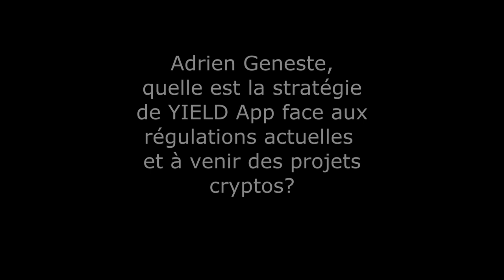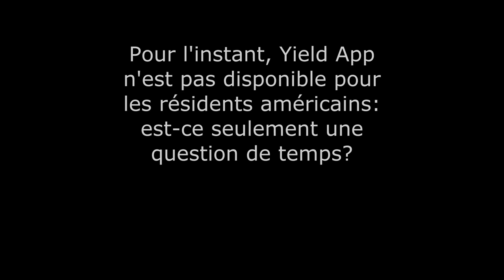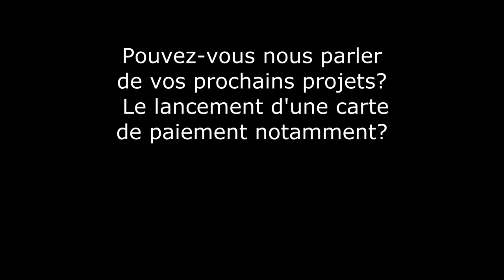Décryptons les cryptos: YIELD App, la start-up qui fait concurrence aux banques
Après un parcours de journaliste/reporter qui ne le destinait pas à une carrière de communiquant dans la finance décentralisée, c’est à l’issue de ses différentes rencontres en Europe de l’Est qu'Adrien Geneste arrive dans le groupe restreint de personnes à l’origine du projet YIELD App Nous revenons ensemble sur des questions liées à la finance décentralisée (DeFi) et les nouveautés pour l’entreprise YIELD App. Un entretien enrichissant et accessible avec un jeune Français dynamique ayant pris la vague de la NéoFinance quand personne n’en parlait encore.